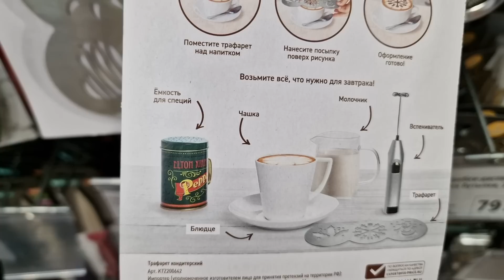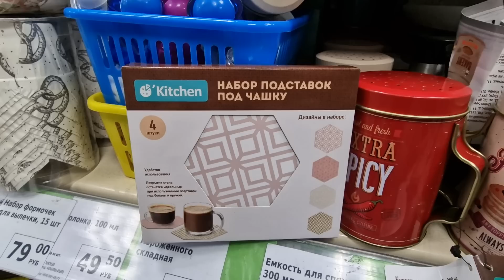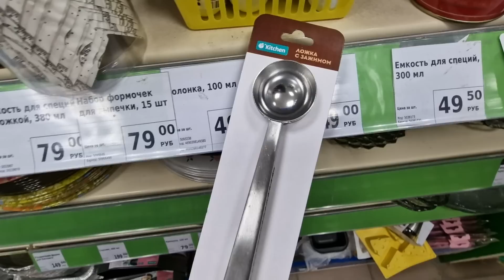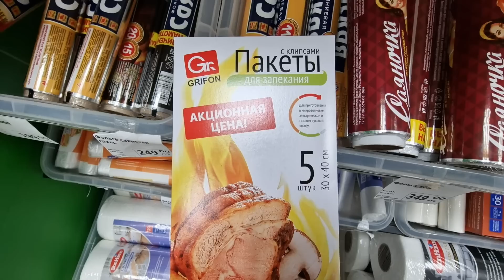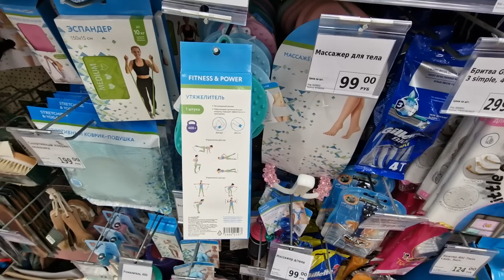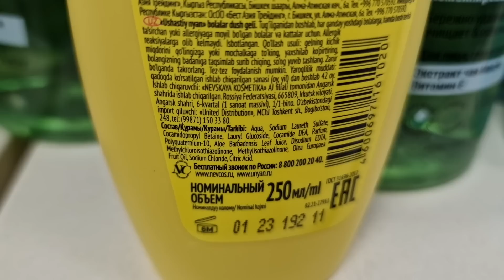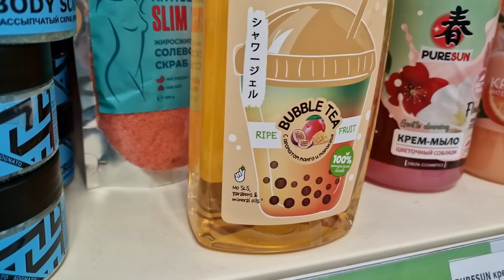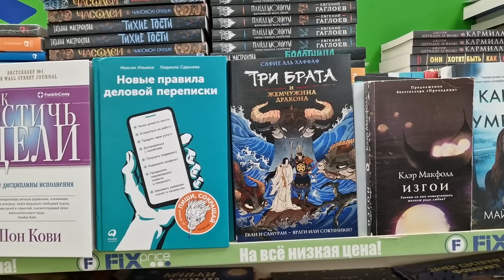ФИКС ПРАЙС НОВАЯ КОЛЛЕКЦИЯ! ТОЛЬКО ПОЛЕЗНОЕ / Фикс Прайс новинки февраль 2023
Некуда ставить, горы новинок ютятся на полочках в Фикс Прайс! Выбирайте вдумчиво!

ФИКС ПРАЙС ВСЕ ДЛЯ ДОМА! ВЫ ЭТО КУПИТЕ!?